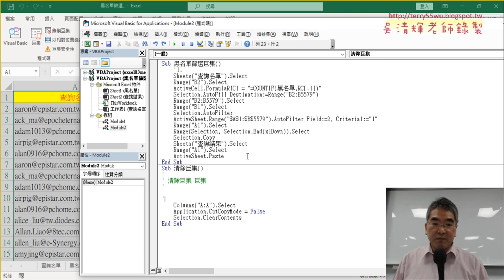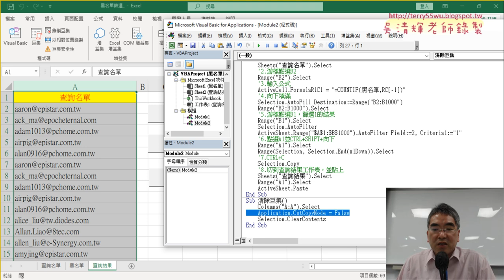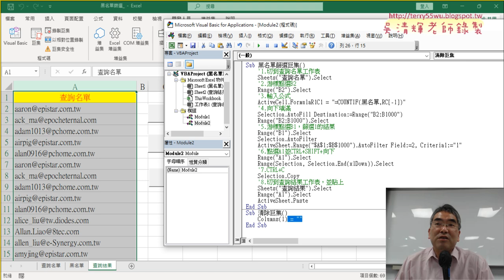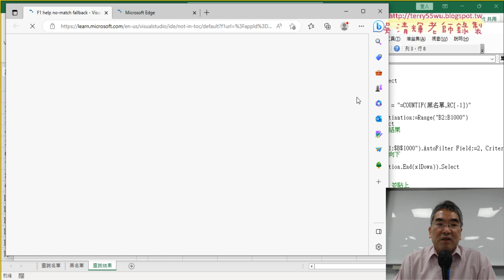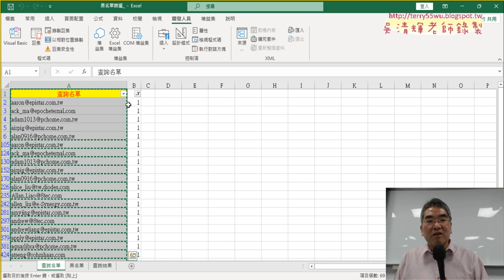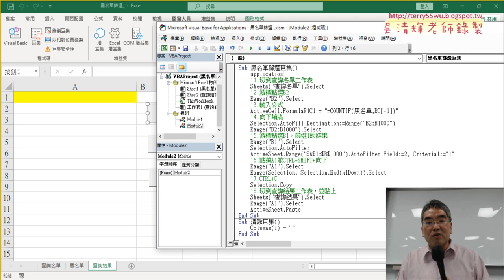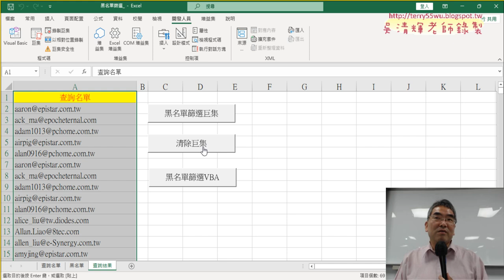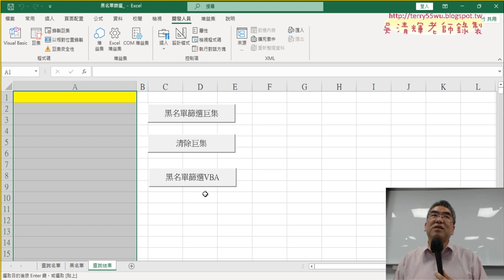03 加上註解與關閉畫面更新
上課內容：
01_重點回顧與黑名單篩選並錄製巨集
02_彩排與錄製黑名單篩選巨集
03_加上註解與關閉畫面更新
04_黑名單篩選改為VBA程式

課程理念：
1.以循序漸進的方式, 透過詳細的說明和實用的50個Excel VBA範例,
2.進而解說EXCEL與資料庫的結合，甚至將EXCEL當成資料庫來使用，

吳老師  112/5/20